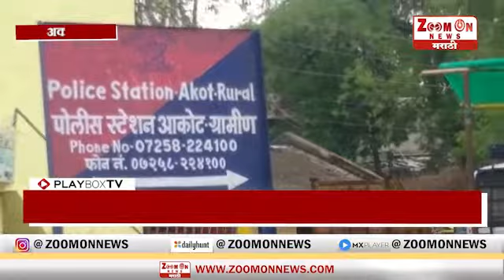AKOLA | कार्य मूल्यांकनात अकोट ग्रामीण प्रथम